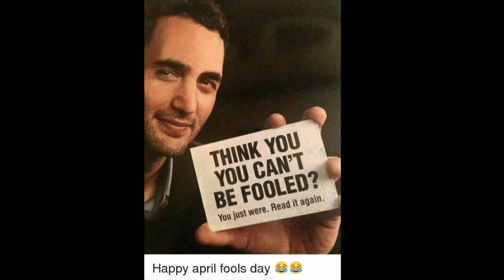April Fool's Day Hilarious Memes | Funny Videos Memes | Ajeet Kushwaha | 1st April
Ajeet Kushwaha

1st April : April Fool's Day